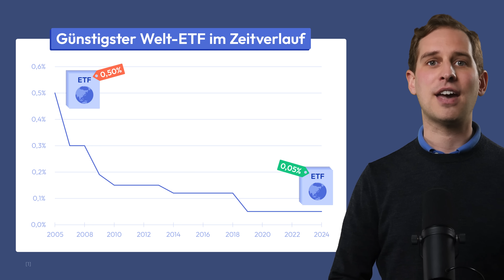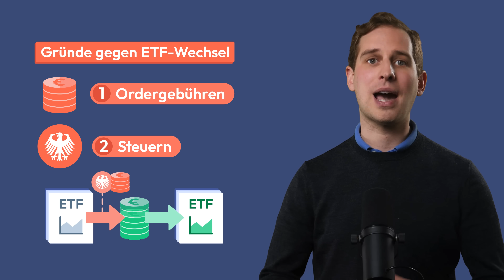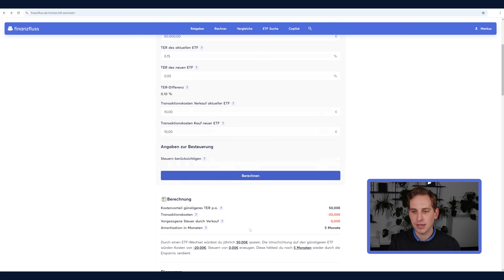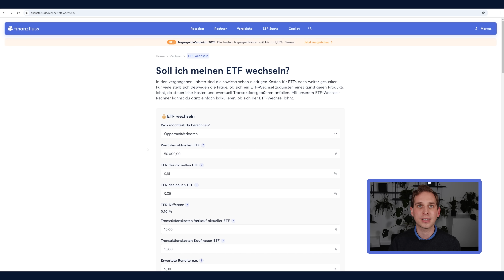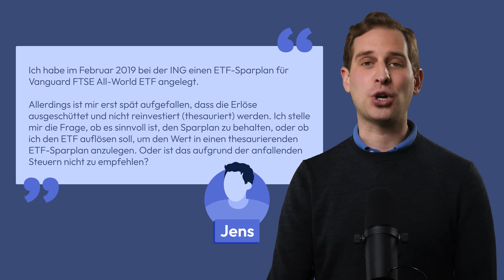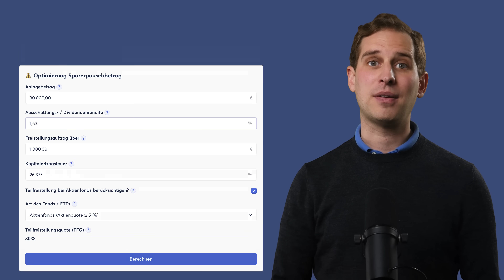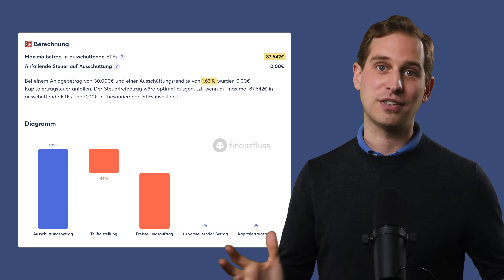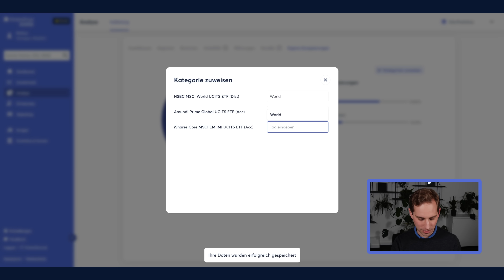ETF-Wechsel: So SPARST du Geld und maximierst deine Erträge!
Lohnt es sich, den ETF zu wechseln trotz Steuern und Gebühren?

ℹ️ Weitere Infos zum Video:

In diesem Video überprüfen wir, unter welchen Umständen es sich lohnt, den ETF zu wechseln, und wann man es lieber nicht tun sollte. Außerdem schauen wir uns an, wie man Steuern und andere Kosten bei einem ETF-Wechsel vermeiden kann.

0:00 Intro
0:26 Warum ETF wechseln?
1:56 Gründe gegen ETF-Wechsel
2:46 Szenario 1: ETF aus Kostengründen wechseln
3:09 Beispiel im ETF-Wechsel-Rechner
4:21 Berechnung der Steuern im ETF-Wechsel-Rechner
5:39 Berechnung der Opportunitätskosten im ETF-Wechsel-Rechner
6:59 Szenario 2: Von ausschüttend zu thesaurierend wechseln
10:59 Überblick im Depot
12:55 ETF wechseln und Steuern sparen